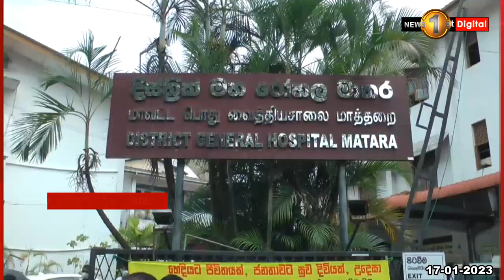උඩු දුවන ඖෂධ හිඟය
රජයේ රෝහල්වල ඖෂධ හිඟය පිළිබදව මේ වනවිට බරපතල තත්ත්වයක් නිර්මාණය වෙමින් තිබෙනවා.